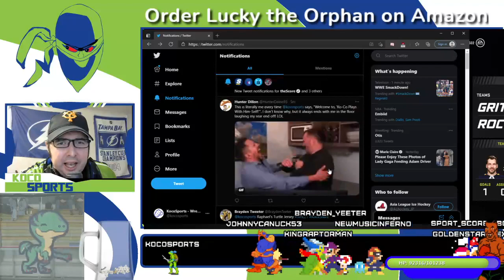NHL 21 Franchise AHL Playoffs - Yokohama Grits vs. Rochester Americans - Round 1 Game 1